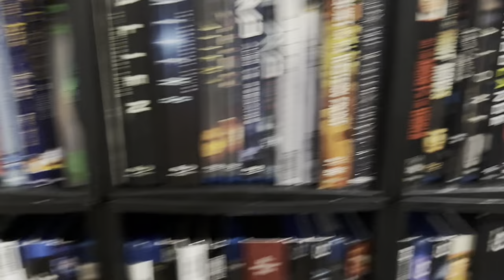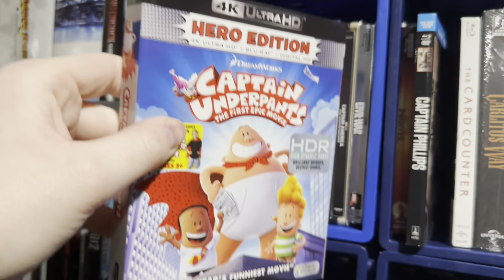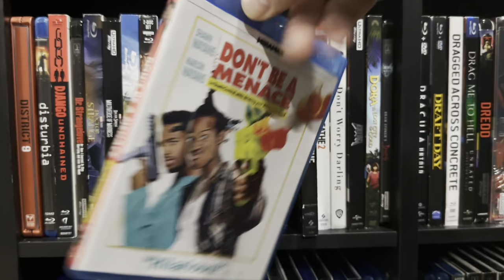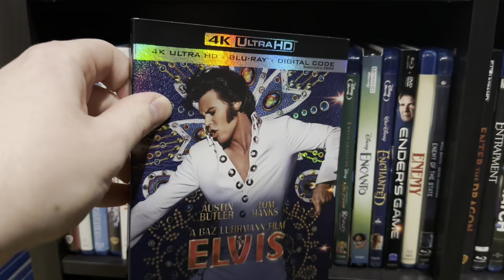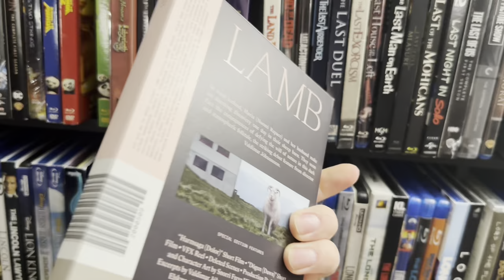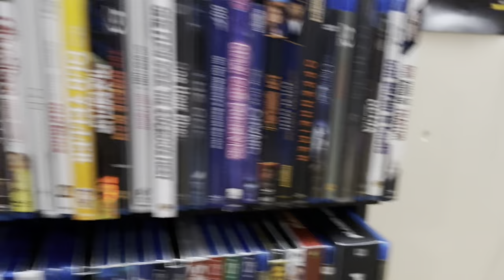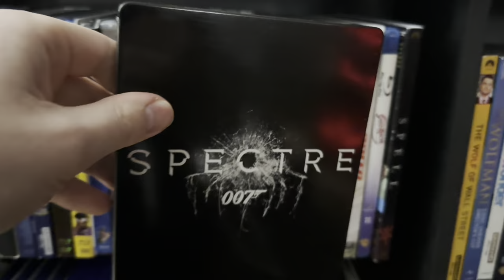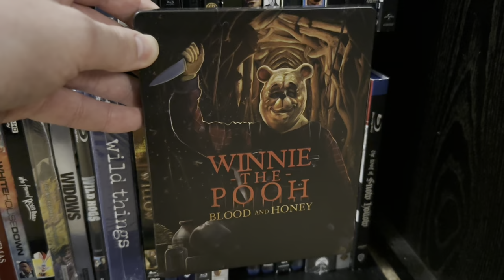COMPLETE BLU-RAY COLLECTION! 2024!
Arrival Entertainment Presents - COMPLETE BLU-RAY COLLECTION! 2024!

                            Blu-Ray Purchase
                            Wait For Redbox
                            Major Letdown
                            Walkout